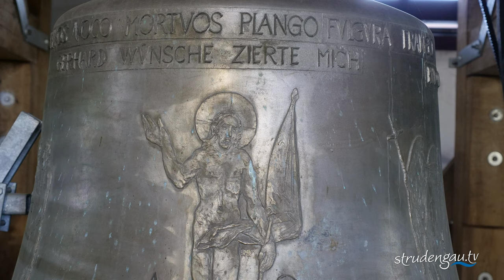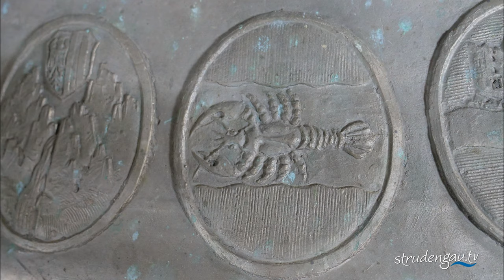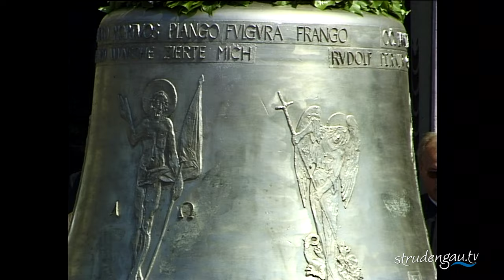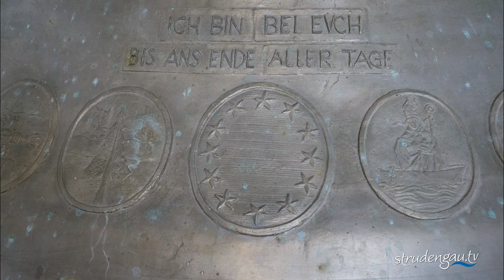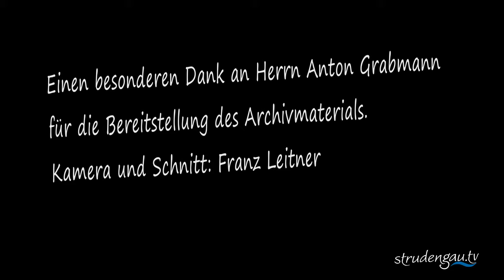Stiftskirche Waldhausen | Friedens Europa und Konradglocke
Kirchenführung in der Stiftskirche Waldhausen im Strudengau.
Pfarrer Msgr. Karl Michael Wögerer erklärt die Friedens Europa und Konradglocke